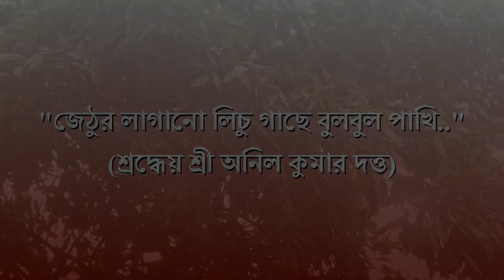"জেঠুর লাগানো লিচু গাছে বুলবুল পাখি.." (শ্রদ্ধেয় শ্রী অনিল কুমার দত্ত)